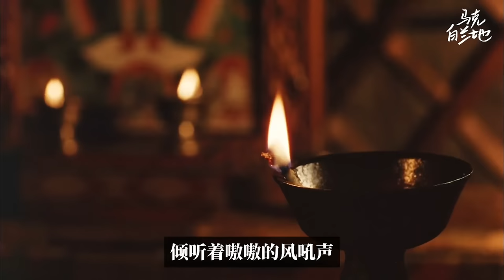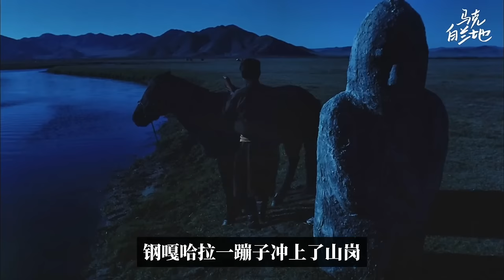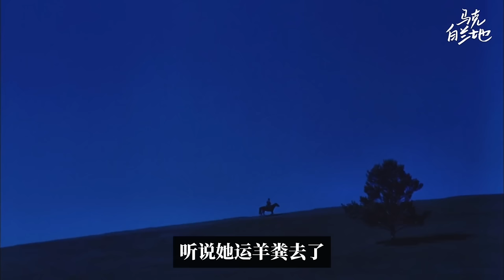数次落泪！国产片里竟有这般苍茫、壮美、荡气回肠之作！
黑骏马 黑駿馬 (1995)
谢飞 Fei Xie
张承志 Chengzhi Zhang